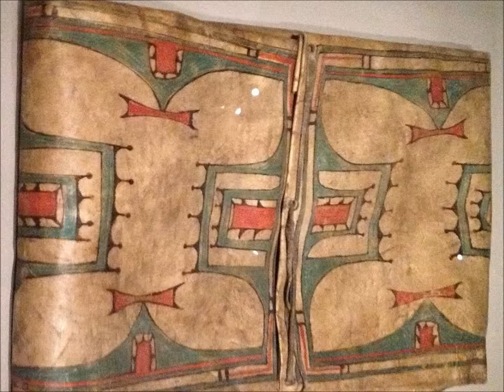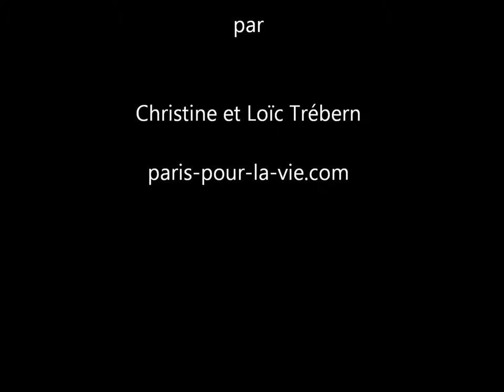Indiens des Plaines au musée du Quai Branly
Exposition Indiens des Plaines au Musée du Quai Branly.
Retrouvez toutes les photos de l'exposition sur notre blog